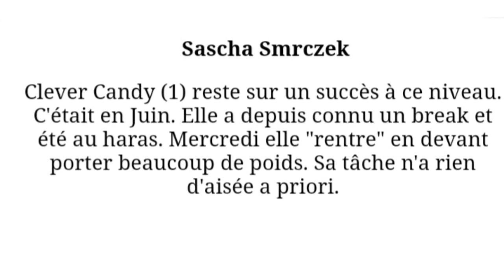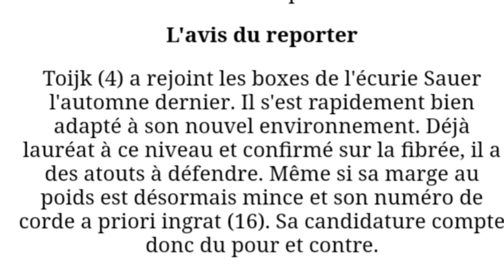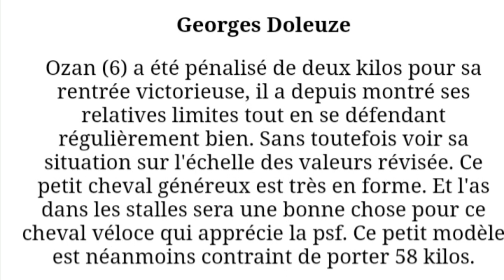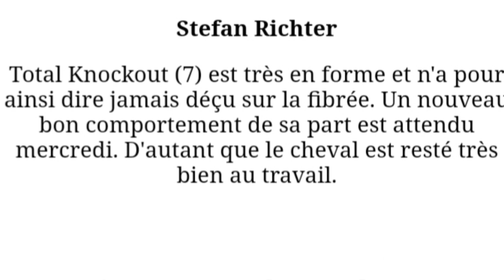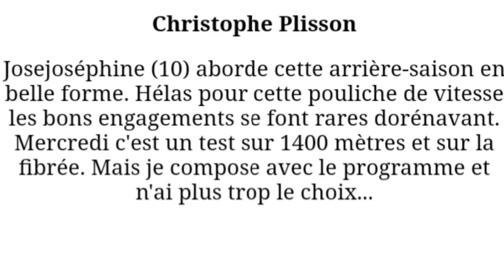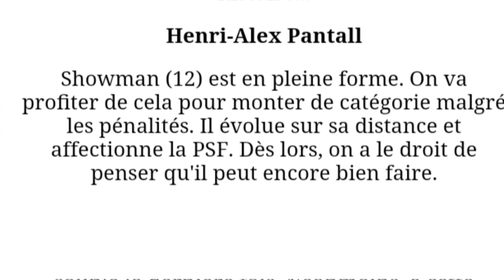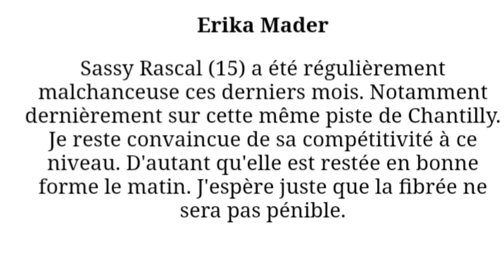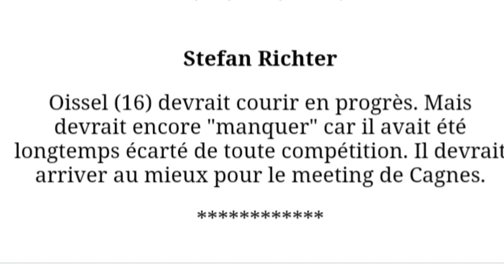Les interviews du Quinte de Mercredi 2.11.2022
Pronostics Pmu Gratuit du Quinté+ de Mardi 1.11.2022
mercredi :  Chantilly (R1)
3ème course - Prix de la Vierge de Lorette
Première épreuve
Plat - Classe 2 - Handicap divisé - Réf.  : +19 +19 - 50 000€ - 1300m - 16 partants - Sable fibré - corde : à droite
Pour chevaux entiers, hongres et juments de 3 ans et au-dessus, ayant couru depuis le 2 mai 2022 inclus.